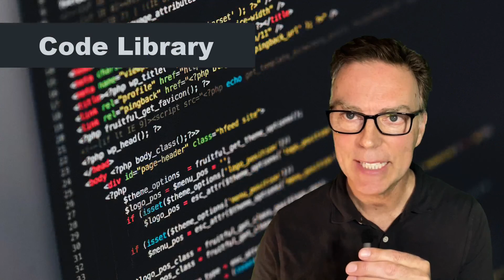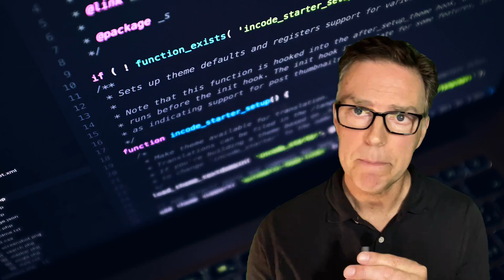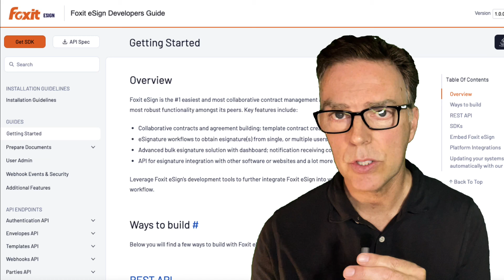What is an SDK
Learn about what SDKs are and the benefits of using them, including pre-built functionality, clear documentation, and code examples. Explore the different components of an SDK, such as code libraries, getting started guides, and use case guides. With an SDK, developers can save time and focus on creating innovative applications. Watch now to learn how SDKs can make your development process more efficient and effective.

Timestamps:
0:00 What is an SDK
0:45 Benefits of SDKs
1:07 Code libraries
1:32 SDK documentation
1:50 Code examples
2:17 Getting started guide
2:31 Use case guides/recipes
2:46 Conclusion